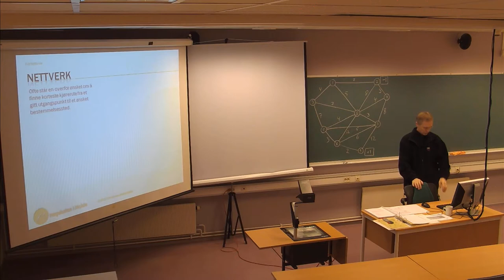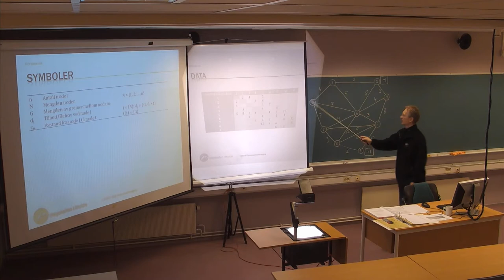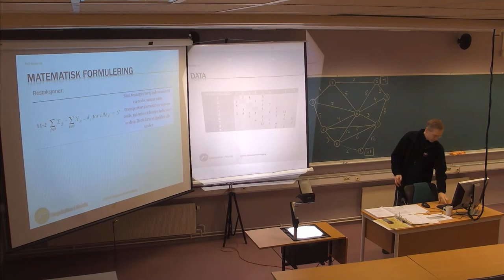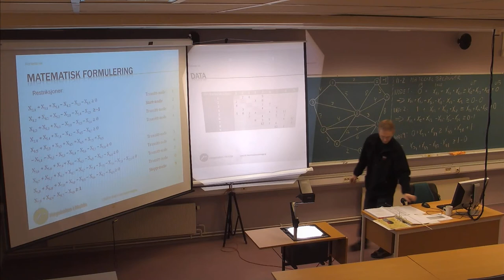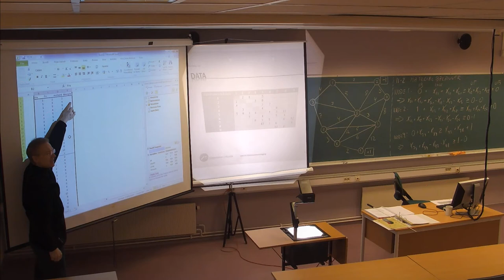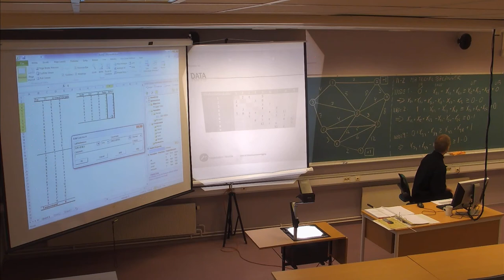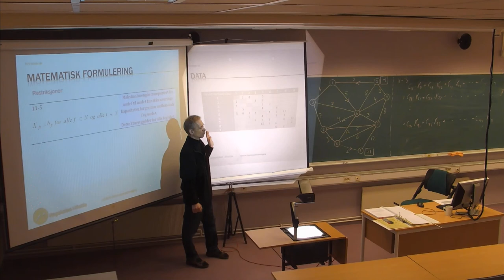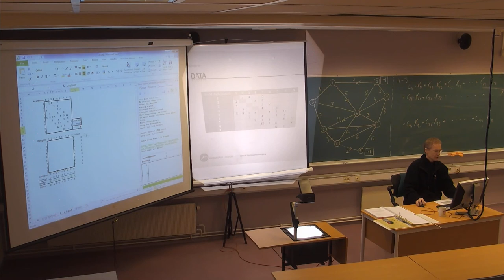110 Forelesning LOG530 (11. feb. 2014)